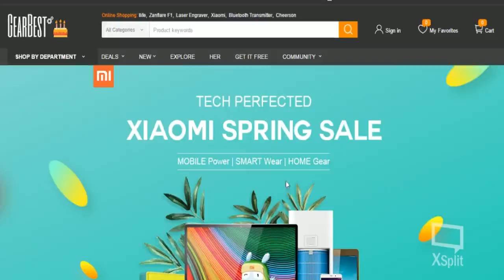🔴THE OFFICE QUEST ÓTIMO JOGO ANDROID GAMEPLAY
Lenovo com Snapdragon 820, 64GB e 4GB de RAM por 555 Reais na Gearbest